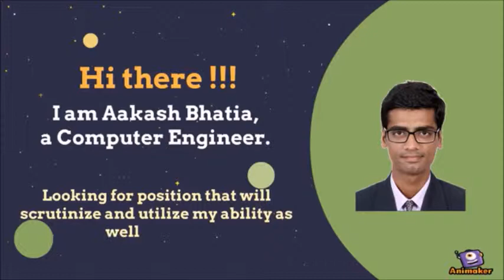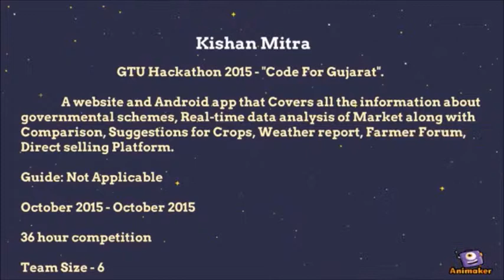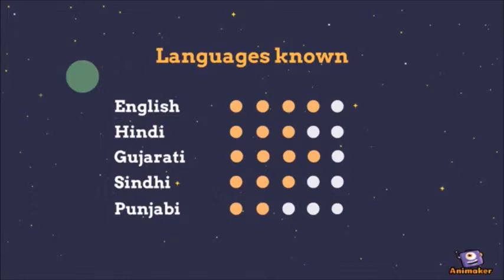Aakash Bhatia Video CV